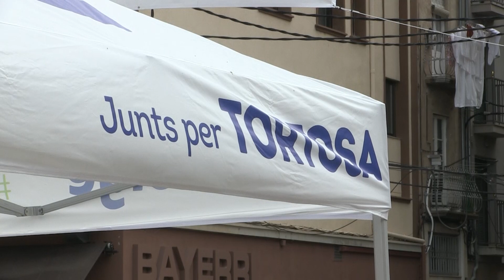Junts per Tortosa prioritza la joventut en el seu programa per al 28-M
Donar més visibilitat als joves i als més petits de la família. Aquest és un dels temes de campanya de Junts per Tortosa. Vol apostar per la formació, així com per l’habitatge, i generar més llocs de feina. En aquest sentit, la candidata de Junts per Tortosa, Meritxell Roigé, ha explicat que durant aquest mandat la taxa d’atur ha estat “ la més baixa” en 16 anys. També ha destacat el projecte cultural de l’espai Joan Moreira, situat a l’antiga INDO, on volen crear espais d’assaig per practicar diferents disciplines artístiques. Pel que fa als més petits, Roigé ha destacat la renovació i creació de nous parcs infantils, així com d’activitats de lleure.